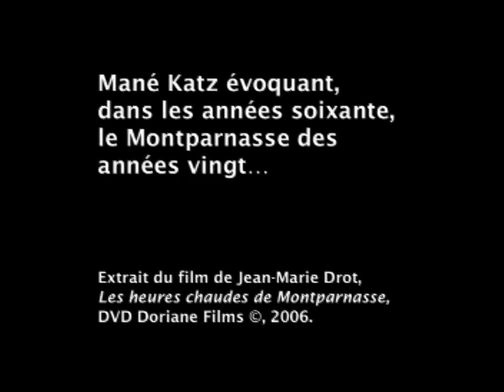Unique interview with one of the greatest artists of the School of Paris - Mane-Katz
Mané-Katz was an important member of the School of Paris (Ecolé de Paris) - a group of young artists, many of them Jews, who arrived in Paris from Eastern and Central Europe at the beginning of the 20th century.
The Mané-Katz Museum, located in Haifa, Israel, on Panorama Road overlooking the magnificent view across Haifa Bay, was opened in 1977 in the home of the artist, where he lived and created during the last years of his life.
Works by Mané-Katz are to be found in the world's finest museums, including the Museum of Contemporary Art in Paris, the Metropolitan in New York, the Stedelijk in Amsterdam, Jerusalem's Israel Museum, and the Tel-Aviv Museum of Art. The Mané-Katz Museum Collection is the largest and most important in the world.
The future exhibition at the Mané-Katz Museum is planned for 1 October 2011. "Jewish Religious and Ceremonial Items from the Haifa Museums Collection" will  include items from Mané-Katz's own collection, which brought him renown not just as an artist but also as a collector.
Mané-Katz Museum, Yafe Nof 89, Haifa, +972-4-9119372

ראיון בלעדי עם מאנה-כץ, מבין האמנים הבולטים של אסכולת פריז